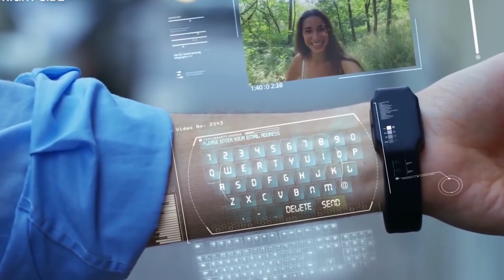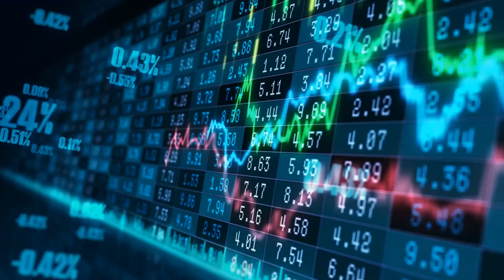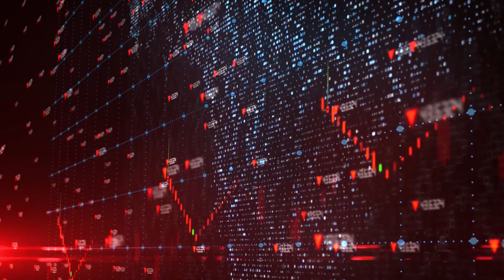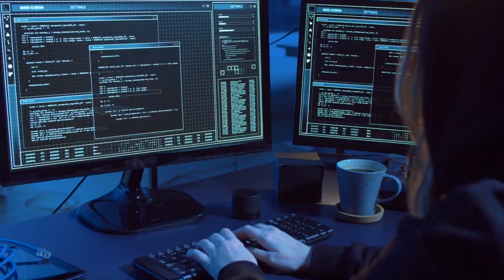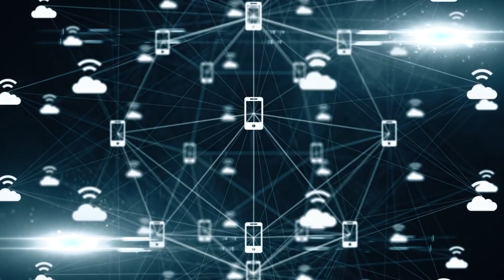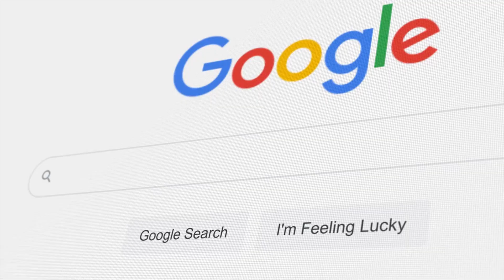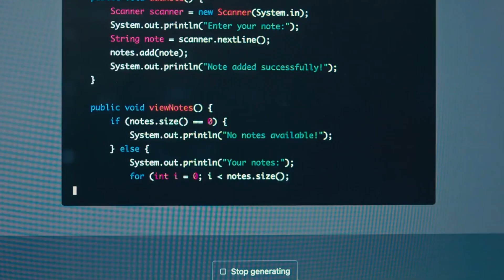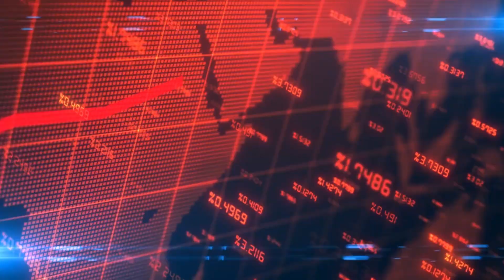The Numerous Downsides Of AI: Uncovering Its Malevolent Applications!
Welcome to the @AIevolves! In this video, we'll delve into the downsides side of artificial intelligence (AI) and shed light on its malevolent applications.

Nowadays, Artificial Intelligence (AI) is one of the rapidly growing and developing technologies in the computer world. This technology helps a machine to think like a human. But it has numerous downsides and disadvantages.

A big disadvantage of AI is that it cannot learn to think outside the box. AI is capable of learning over time with pre-fed data and past experiences, but cannot be creative in its approach. The drawbacks include things like expensive implementation, a potential loss of human jobs, and a lack of creativity and emotion.

AI robot is one of the implementations of artificial intelligence, and it is replacing jobs and leading to serve unemployment. Hence, according to some people, there is always a risk of unemployment because of robots and chatbots instead of humans.

The biggest disadvantage of artificial intelligence is its lack of creativity. Artificial intelligence is a technology that is completely based on pre-loaded data so this technology has no creativity. Ethics and morality are the two most important features of humans, but it isn't easy to incorporate both of these into artificial intelligence.

With capital-intensive technologies, human-intensive requirements have decreased in some industries. If in the future, human beings don’t add to their skills, then in no time, we can see that they will be replaced with machines.

In the near future, things will happen so rapidly that we will see major changes and innovations.

So we think that knowledge is power, and together, we can navigate the complex landscape of AI, empower informed decision-making, and work toward harnessing its potential for the benefit of humanity.

✅Key Moments:

0:00 Intro
1:41 AI Can Yield Biased Results
2:14 The Loss Of Several Jobs
2:45 Change In The Human Experience
3:39 Global Boundaries
4:15 Hacking In Rapid Speed
4:36 Terrorism Of AI
5:27 Privacy Invasion
6:18 AI Controlling Freedom of Speech
6:58 No Originality
7:29 AI Making Humans Lazy
7:59 Emotionless Behavior
8:12 Outro

We hope you enjoyed this video. Make sure that you click the "Like" button and also share this video with your friends and others who might also be interested in knowing about the numerous downsides of AI.